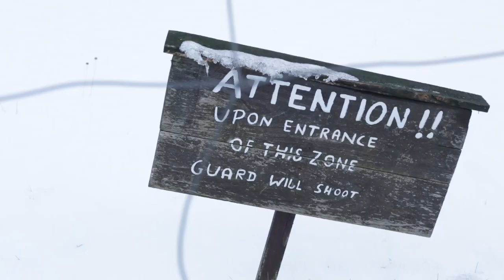US Iron Brigade arrives in Poland for Atlantic Resolve 2017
The United States deploys heavy armour to Poland, their NATO Ally, as part of Atlantic Resolve 2017.

As part of the US’ ongoing operation to reassure Europe, NATO Allies and partner nations, Atlantic Resolve sees the annual deployment of US land forces to Europe.

These forces have been deployed on a rotational basis since 2014.
Troops and armoured vehicles are being deployed across the region, including to Poland, Romania and the Baltics.